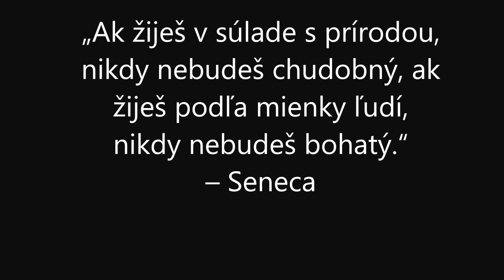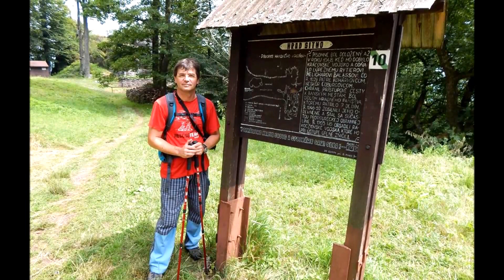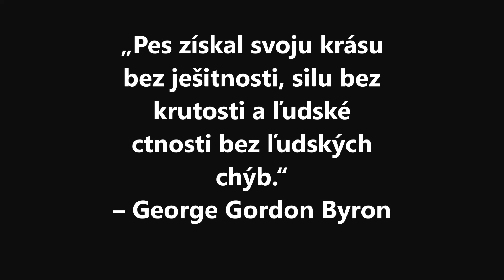VŠETKO NAJ PALKO :-)